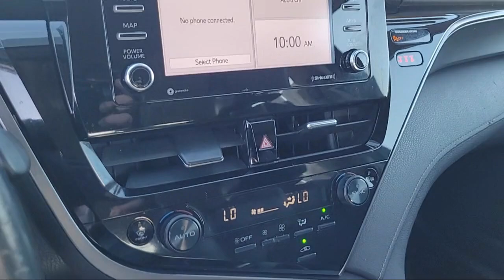2022 Toyota Camry SE Yuba City Oroville Roseville Sacramento Chico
2022 Toyota Camry SE Stock Number: R5926 Vin:4T1G11AK4NU498586.